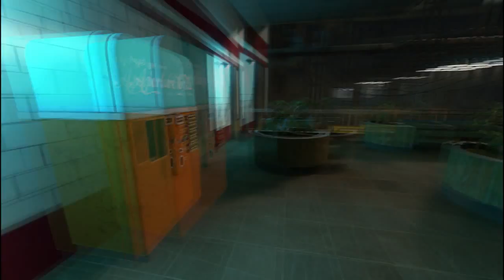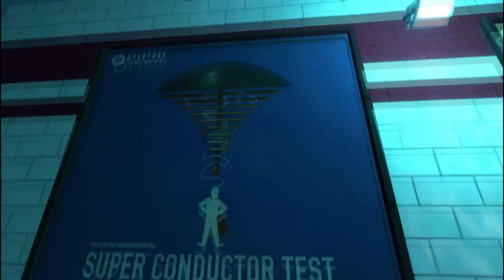Portal Stories: Mel Ep.1 All Aboard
Hey everyone Frank here, and today i am bringing you a portal 2 mod. I've had my eyes on this mod for a while now and i found out it was just released, so lets go have a look.

Google+: Google.com/+DrFrankBone5595432